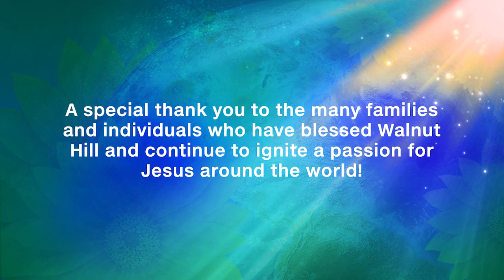40 Years of Impact - Testimonies from Walnut Hillers Spanning 40 Years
Watch Walnut Hillers share their memories and the impact the church had on their life.